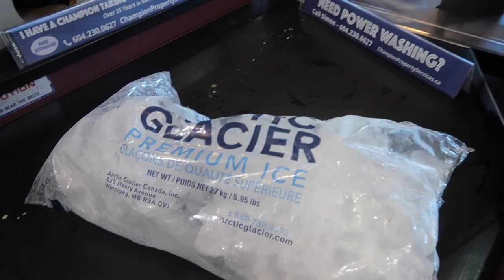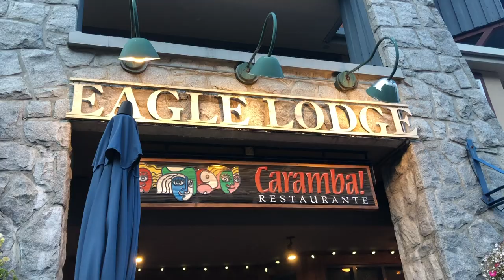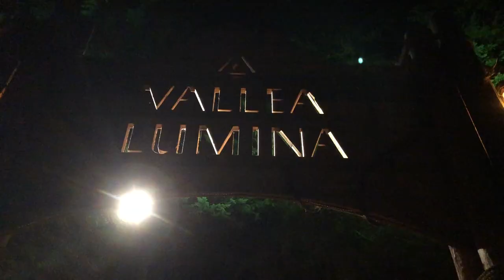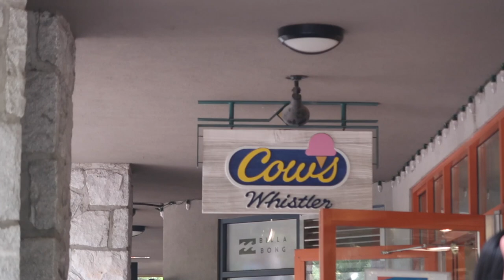WEEKEND WHISTLER VLOG | Brandywine falls, kayaking, bbq, face masks, whistler village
My boyfriend and I decided to spend the last weekend of summer (before school starts) on a mini staycation trip to Whistler! We hiked to the base of the Brandywine falls, visited a light show, kayaked down the River of Golden Dreams and did so much more.

So glad I vlogged this trip because it was so incredible - spending some time away from social media and work and instead immersing ourselves with nature around us. I hope you enjoy!